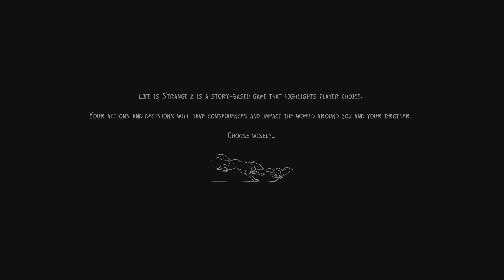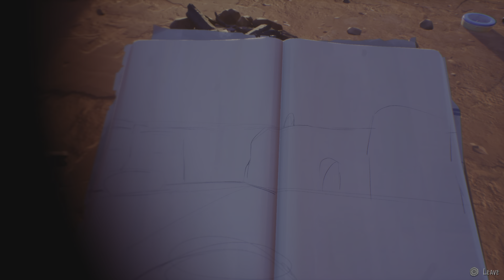Life Is Strange 2 Ep 19 - Wolves Part 1 (PS5)